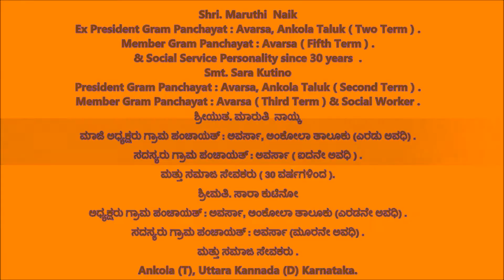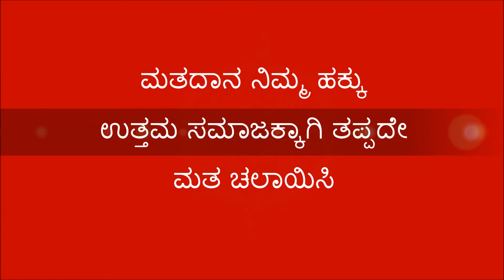Sara Kutino [ ಅಧ್ಯಕ್ಷರು ಗ್ರಾಮ ಪಂಚಾಯತ್ : ಅವರ್ಸಾ, ಅಂಕೋಲಾ ತಾಲೂಕು (ಎರಡನೇ ಅವಧಿ) ]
Maruthi Naik [ ಮಾಜಿ ಅಧ್ಯಕ್ಷರು ಗ್ರಾಮ ಪಂಚಾಯತ್ : ಅವರ್ಸಾ, ಅಂಕೋಲಾ ತಾಲೂಕು (ಎರಡು ಅವಧಿ) .
ಸದಸ್ಯರು ಗ್ರಾಮ ಪಂಚಾಯತ್ : ಅವರ್ಸಾ ( ಐದನೇ ಅವಧಿ ) .